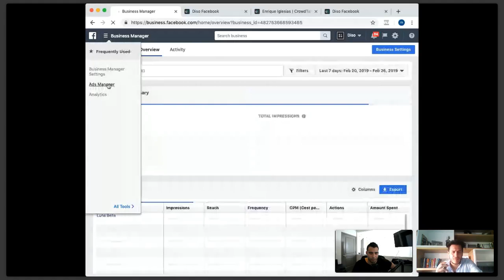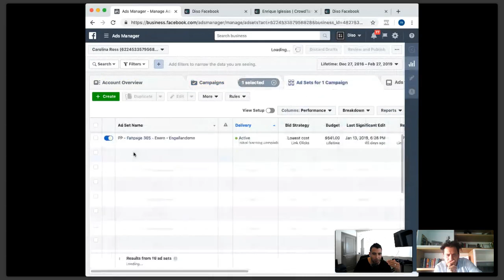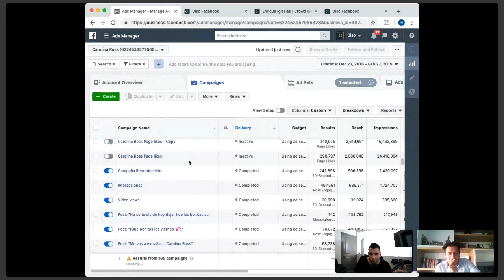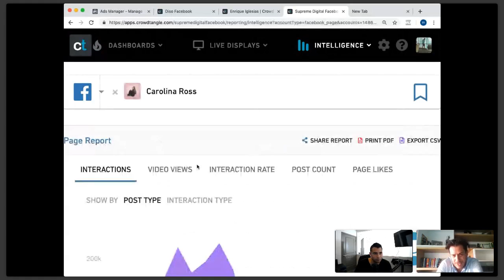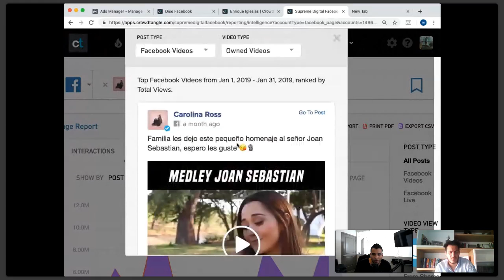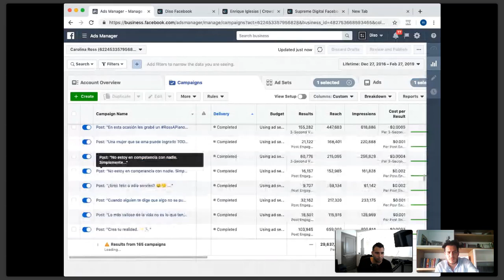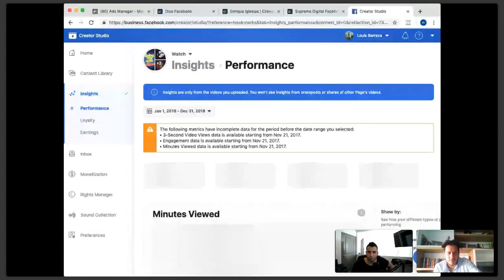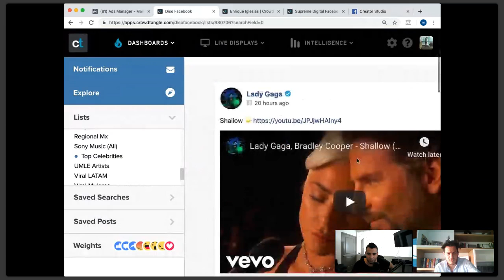WEBINAR: "COMO LLEVÉ A UN ARTISTA DE 0 A 4 MILLONES DE SEGUIDORES" BY LOUIS BARRAZA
Checa este interesante WEBINAR sobre las estrategias para el posicionamiento de un artista en redes y plataformas digitales.